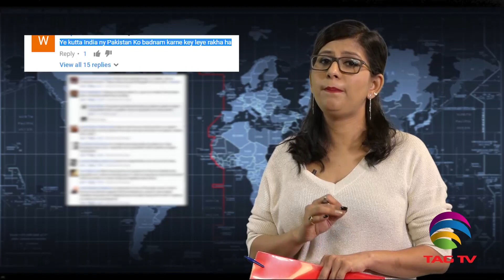Tarek Fatah's Journey from Canada to India - Somya Mishra narrates the story